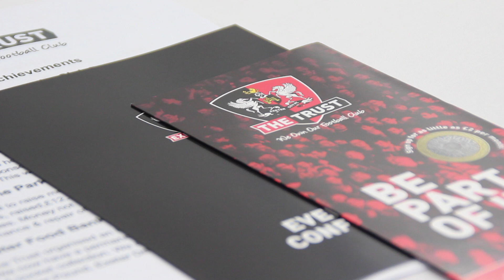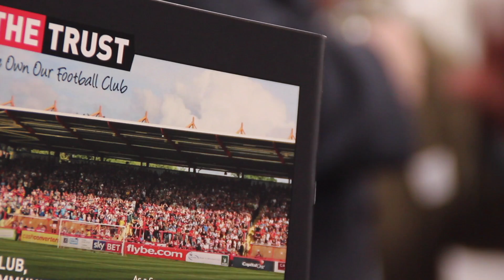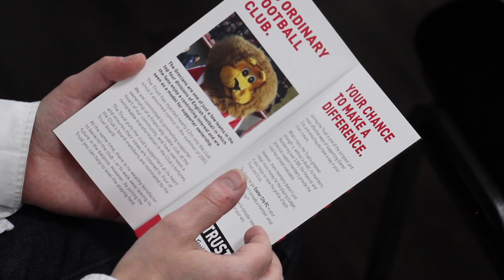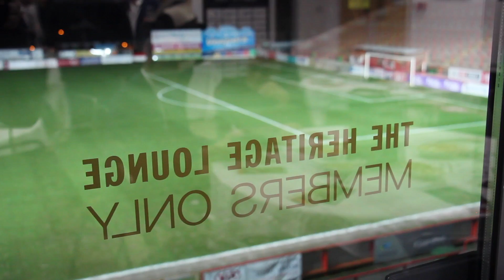Trust Corporate Membership Launch | Exeter City Football Club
On Monday, February 20 the Exeter City Supporters' Trust held a corporate membership launch event in the Heritage Lounge at SJP to welcome new members and advertise the benefits of joining the Trust as Corporate Members.